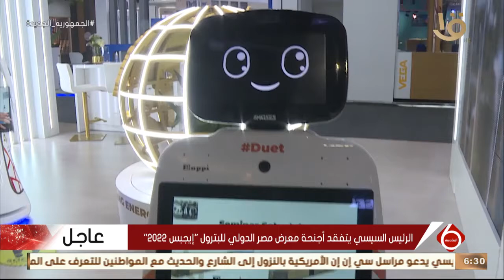نشرة السادسة | الرئيس السيسي يتفقد أجنحة معرض مصر الدولي للبترول إيجبس 2022